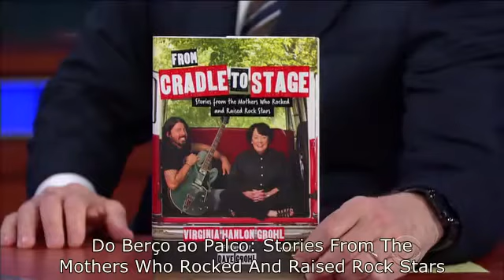Dave Grohl e sua mãe em entrevista LEGENDADA - Parte 1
Virginia Grohl, mãe do líder do Foo Fighters - Dave Grohl, em entrevista para o programa "The Late Show" em 2017, para o lançamento de seu mais novo livro: From Cradle to Stage: Stories From the Mothers Who Rocked and Raised Rock Stars.